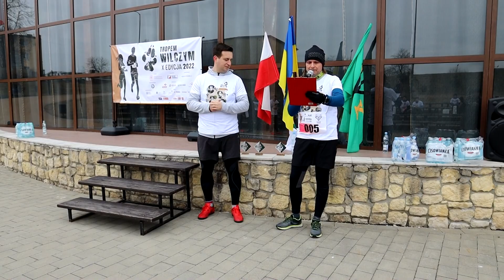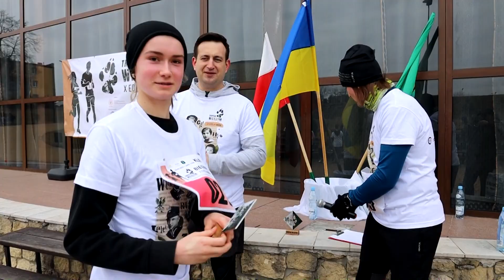Bieg tropem wilczym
Relacja z Biegu Tropem Wilczym Kije 2022